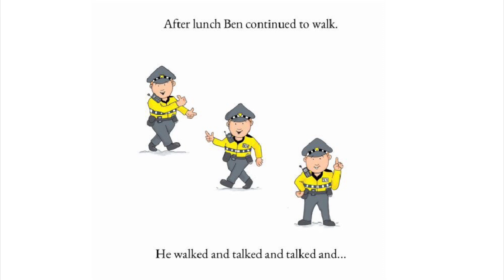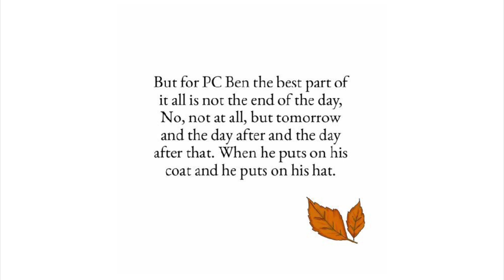PC Ben by David Bullock (Children's audiobook read by Luke Jasztal)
PC Ben tells the story of a police constable called Ben and the many lives he gets to help every day while out on patrol. A perfect introduction to the work of the police for children aged 3 to 8.

The book is available in paperback from amazon

You can follow the author at insta david.bullock.7121 or twitter @davidnbullock.

The music in this audiobook was produced by Luke Jasztal and Bella Barlow Facebook.com/BellaBarlowComposer, Twitter @Bella_Barlow)